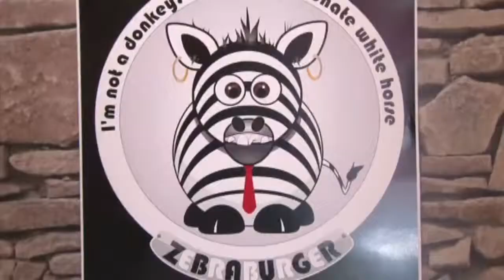Comensales prueban hamburguesas de cebra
La carne es de cebras de Zimbabue, mismo sitio donde fue cazado el leon Cecil.